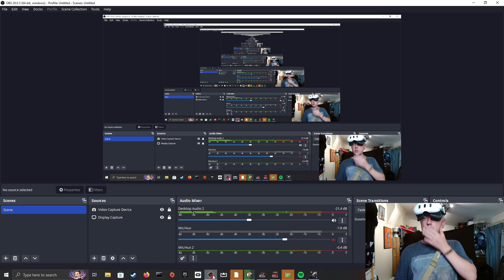Episode 592 - Pavlov VR - Stalingrad TDM - Zoo TDM - Raid TDM - Siberia TDM